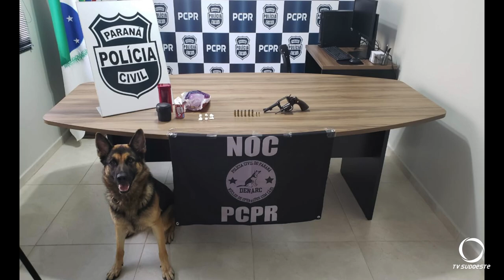Núcleo de operações com cães teve dados positivos dos trabalhos em 2019